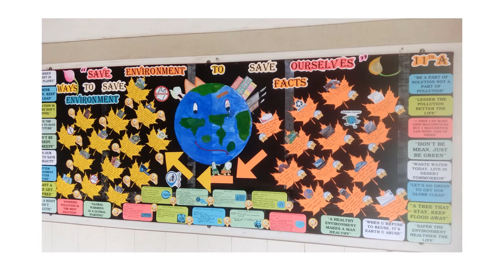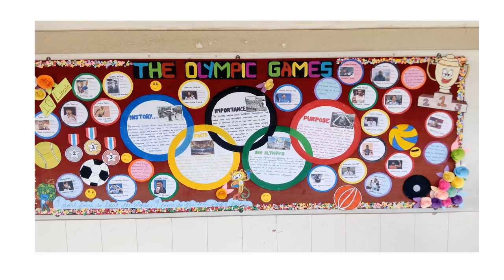Softboards decoration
Softboard decoration on different topics